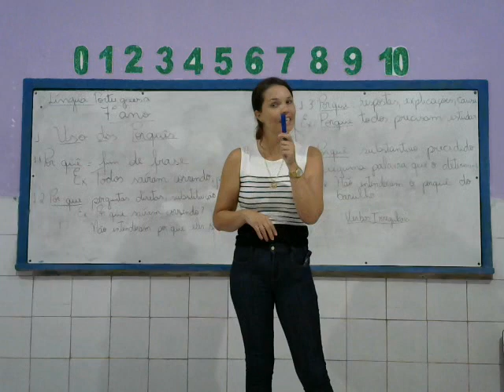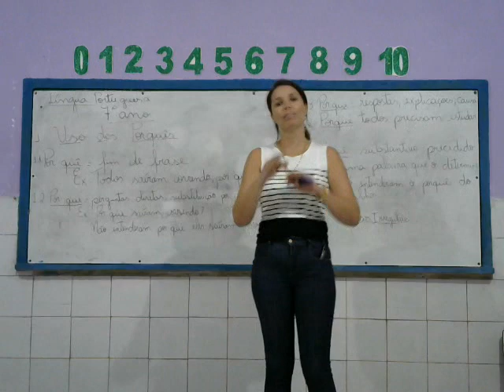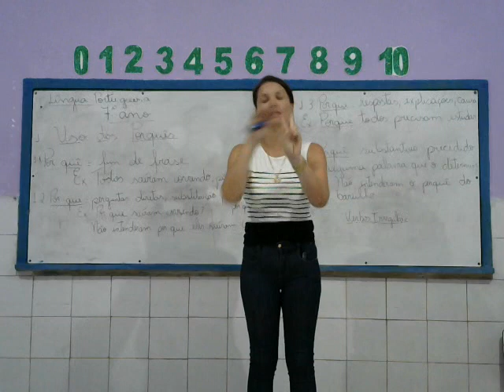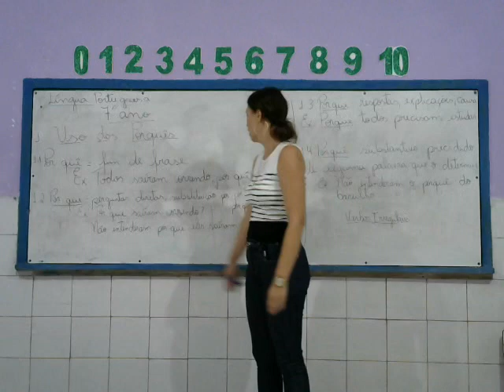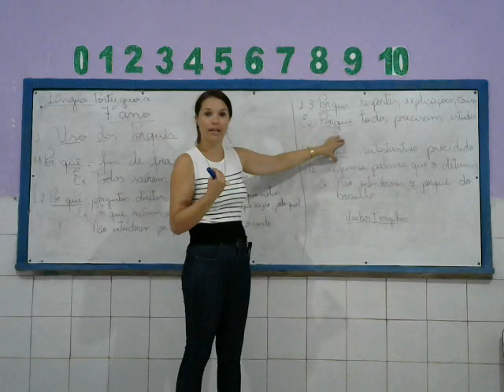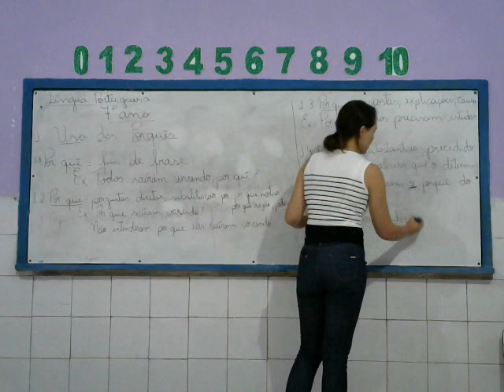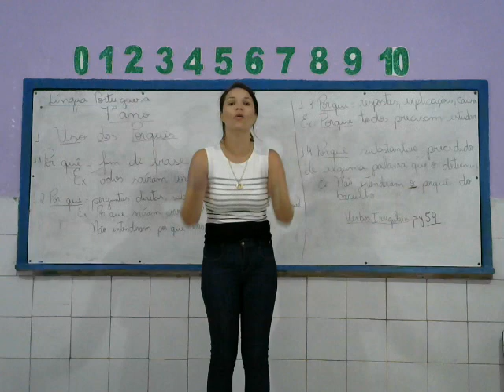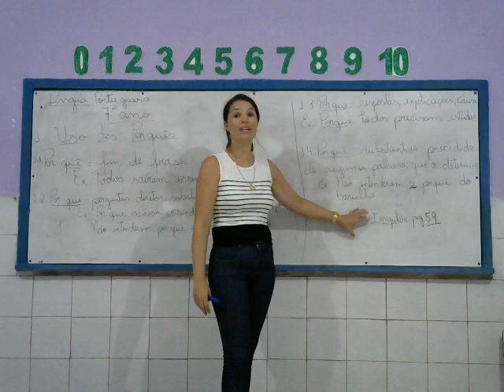Revisão de Língua Portuguesa - Turma do 7º ano - Professora Valquíria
O uso dos Porquês.